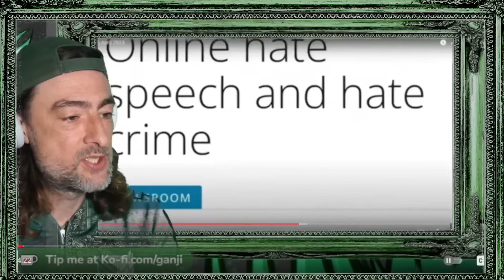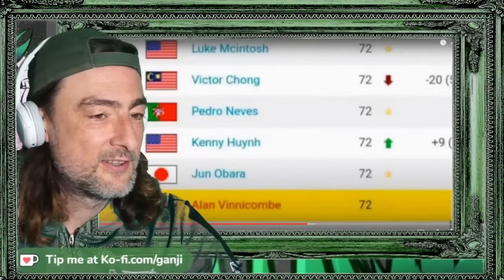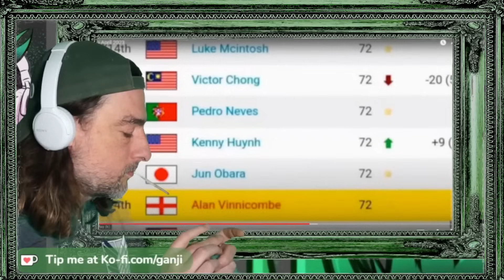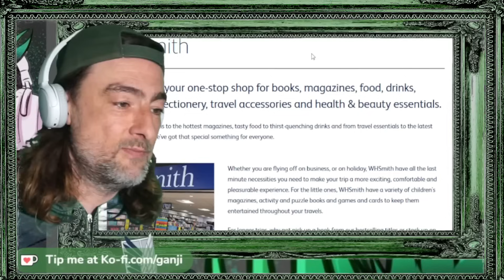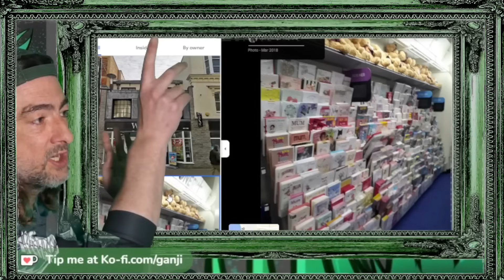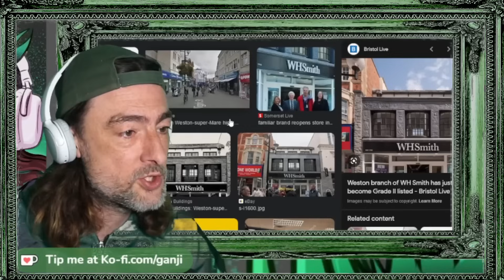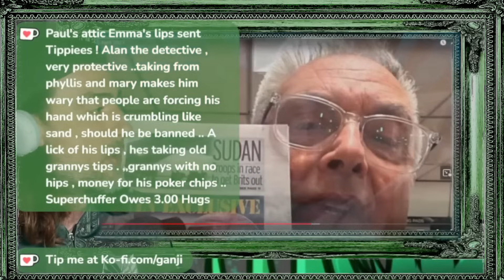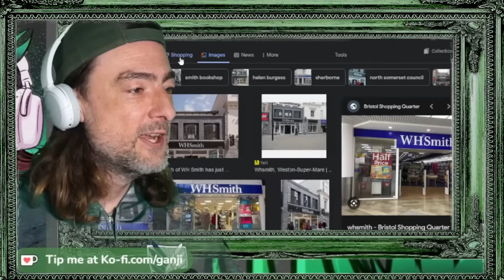How We BUSTED ALAN IN MALTA Once Before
- April 2023